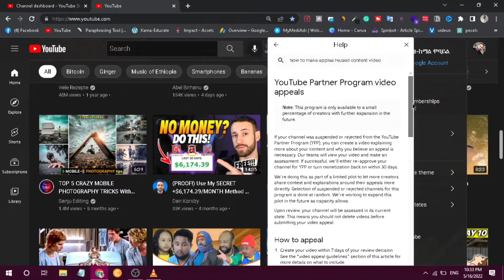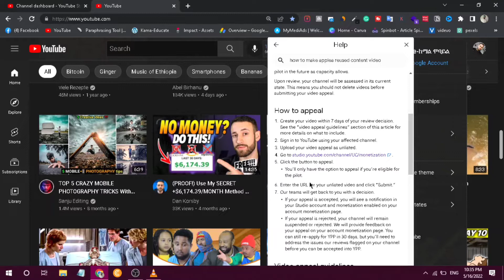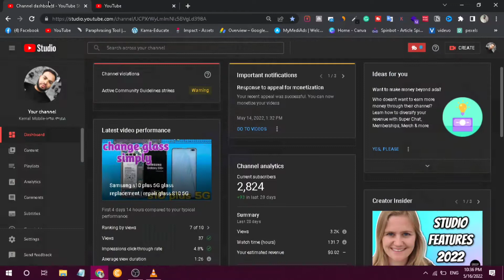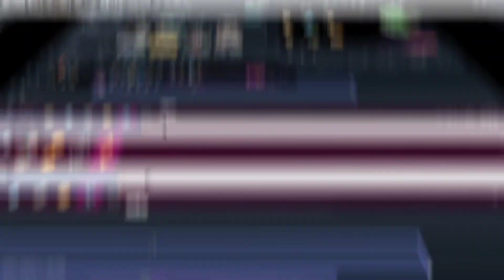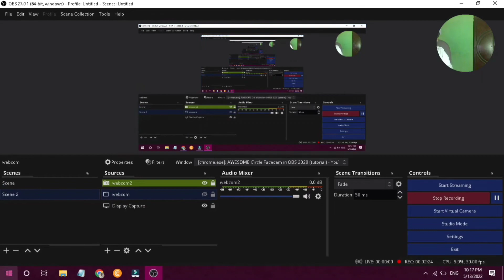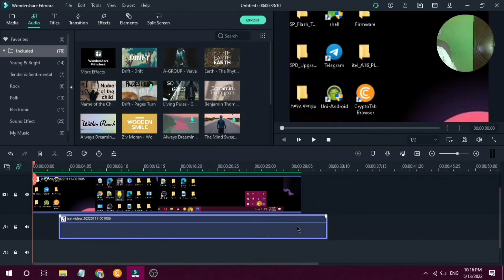ሪዩዝድ ኮንተንት ለተባላችሁ ፈጣን ምላሽ በ12 ሰአት ውስጥ 2022 | how to create appeal video for reused content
👍 If you know someone who needs to see it, share it.

👏 Big thanks from KEMAL MOBIL